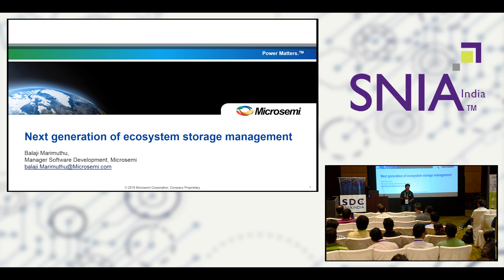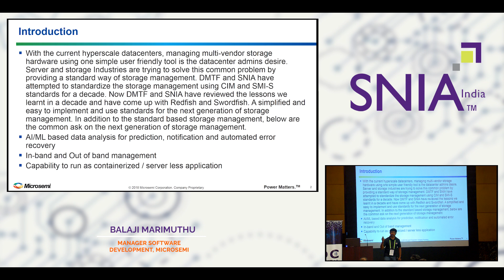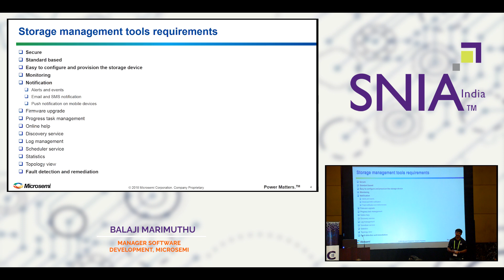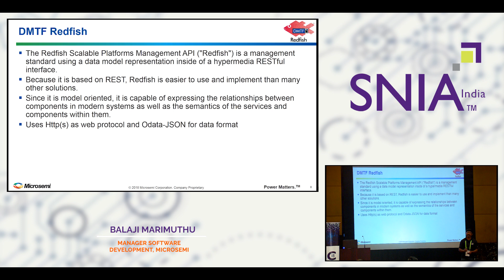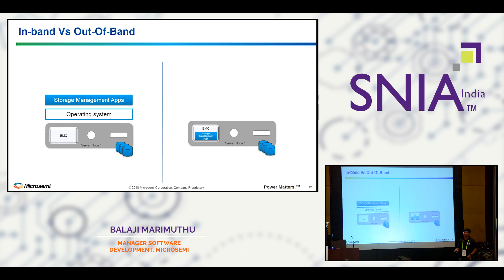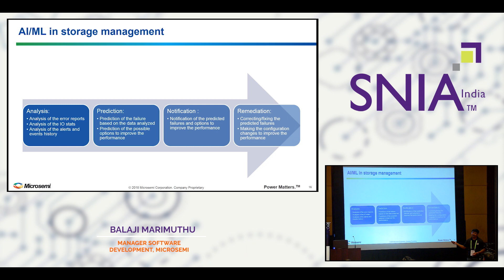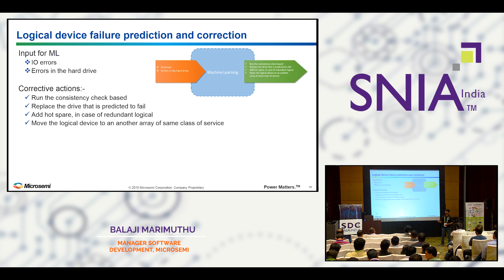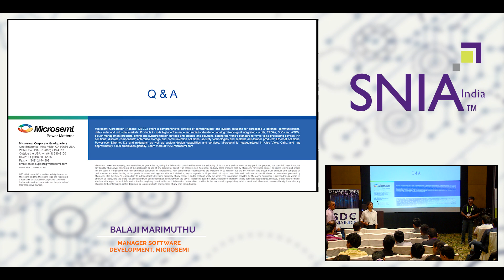Next generation of ecosystem storage management - SDC India 2018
With the current hyperscale datacenters, managing multi-vendor storage hardware using one simple user friendly tool is the datacenter admins desire. Server and storage Industries are trying to solve this common problem by providing a standard way of storage management. DMTF and SNIA have attempted to standardize the storage management using CIM and SMI-S standards for a decade. Now DMTF and SNIA have reviewed the lessons we learnt in a decade and have come up with Redfish and Swordfish. A simplified and easy to implement and use standards for the next generation of storage management. In addition to the standard based storage management, below are the common ask on the next generation of storage management.

AI/ML based data analysis for prediction, notification and automated error recovery
In-band and Out of band management
Capability to run as containerized / serverless application

Presented by: Balaji Marimuthu, Microsemi